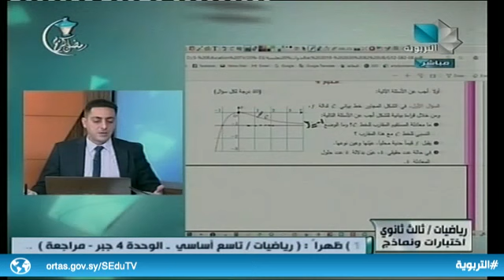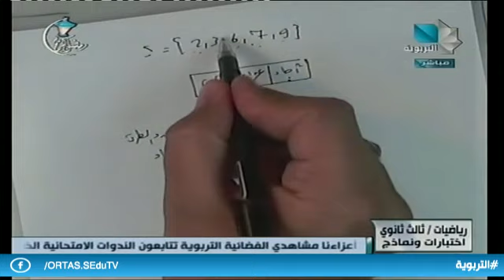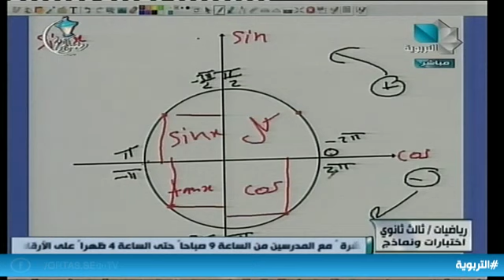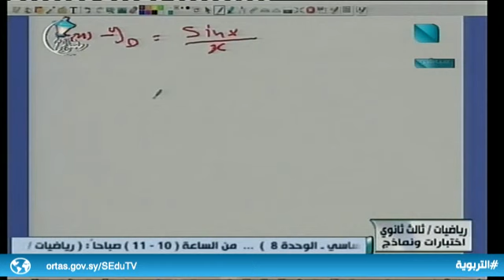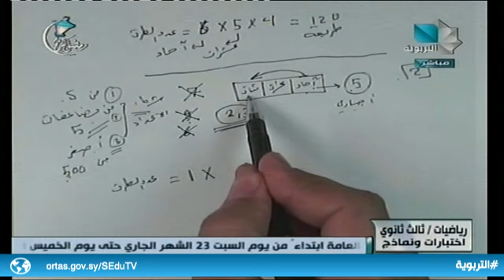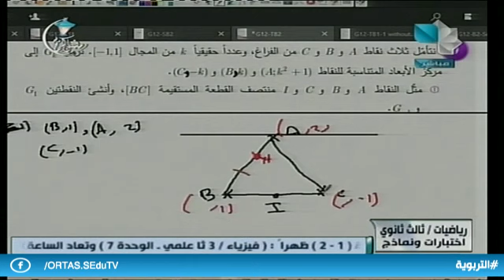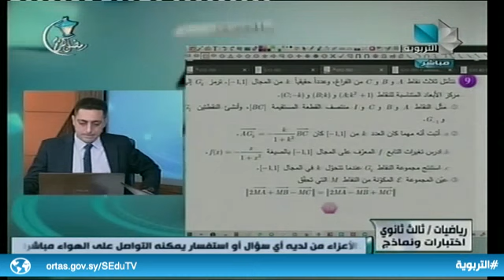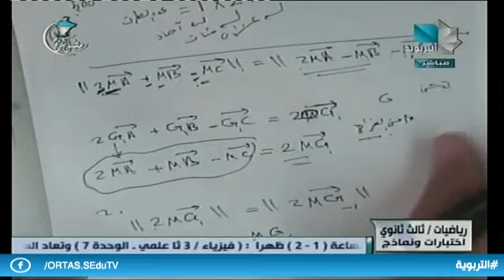ندوة تعليمية - ثالث ثانوي - رياضيات 18.05.2020